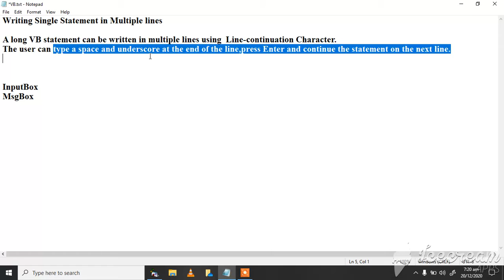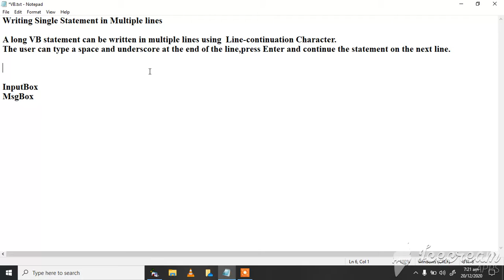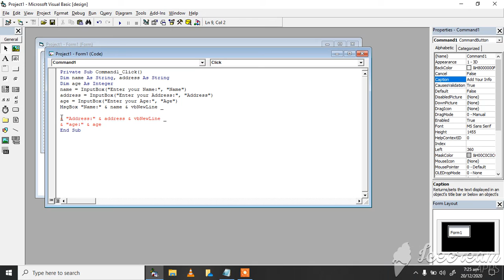3rd Year Visual Basic Lecture 31 Single Statement in Multiple Lines InputBox,MsgBoxPart I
Single Statement in Multiple Lines InputBox, MsgBox

Combining a Single Statement in Multiple Lines

Sometimes some statements are too long to fit on the screen in Visual Studio editor in a single line and it becomes a necessity to break-down syntax in multiple lines.

In VB.NET, combination of an underscore and an ampersand is used to continue a single statement in multiple lines. The underscore is used at the end of the statement and next line starts with (&) sign. Code snippet in Listing 3 demonstrates how to build a long string in multiple lines.

        Function SingleStatementInMultipleLines(ByVal TableName As String)

        Dim sql As String

        sql = "SELECT * FROM Titles, Publishers" _

            & "WHERE Publishers.PubId = Titles.PubID" _

            & "AND Publishers.State = 'NY' " _

            & " AND Publisher.State = 'PA' "

        Return sql

    End Function